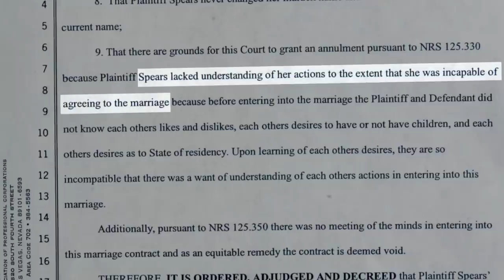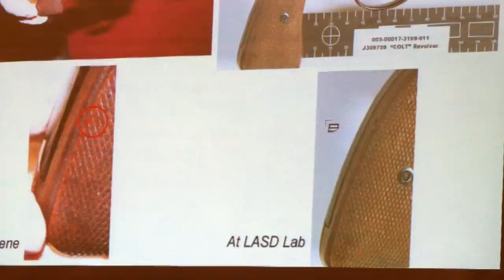Celebs Who Completely Ruined Innocent Lives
We have all surely wondered what would happen if we crossed paths with our favorite celebrities. In real life, there are countless stories of people having wonderful experiences chatting with a favorite actor or athlete for a few minutes.

Then there are the worst kinds of celebrity encounters. These aren't just the ones where the stars were in a bad mood or didn’t have time to talk, but where they actively made someone else’s life worse. Some were bad neighbors or dishonest business partners, while others hurt people in car accidents or even committed murder. Let’s take a look at some celebrities who completely ruined innocent lives.

Ashley Greene | 0:00
Matthew Broderick | 1:13
Britney Spears | 2:30
Nick Hogan | 3:55
O.J. Simpson | 5:24
Justin Bieber | 6:50
Laura Bush | 7:59
Phil Spector | 9:28
Vince Neil | 10:46
John Landis | 11:58
Lance Armstrong | 13:04
Charlie Sheen | 14:02
Caitlyn Jenner | 15:21
Mark Wahlberg | 16:34